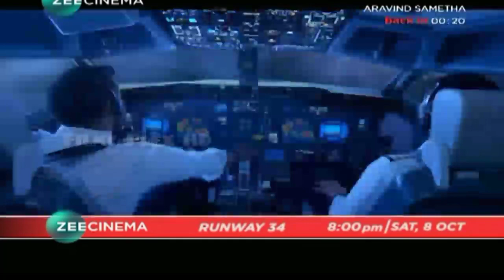Runway 34 | TV Par Pehli Baar Only On Zee Cinema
Respected Owner